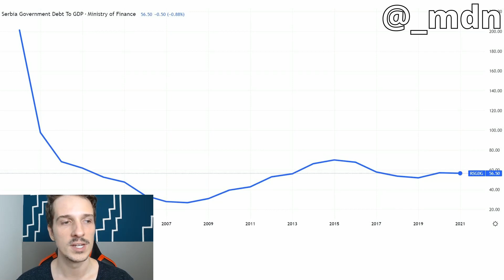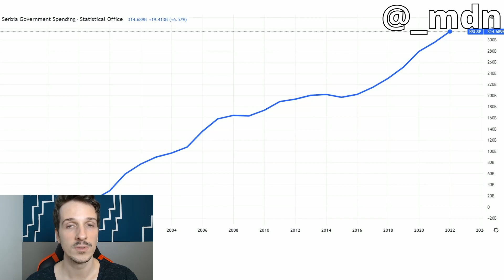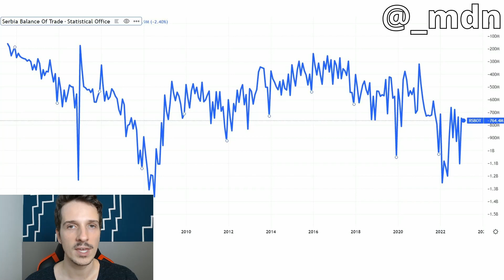A MACROECONOMIA DA SERVIA